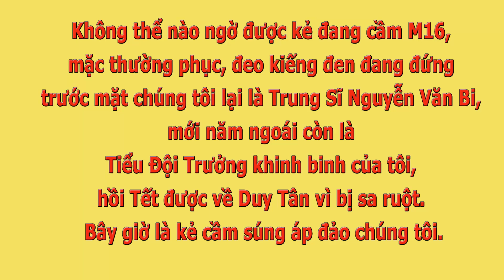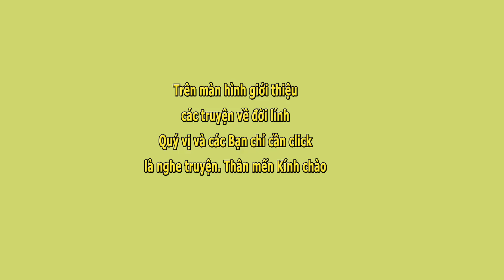Những Ngày Này Năm Xưa Phần 3 (hết)- Huy Văn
0:00 Thứ Bảy 29/3/1975
4:58 8 giờ sáng
12:41 12 giờ trưa
19:05  15 giờ
21:18 đêm

Những Ngày Này Năm Xưa Phần 3- Huy Văn- Nhật Hạ đọc.